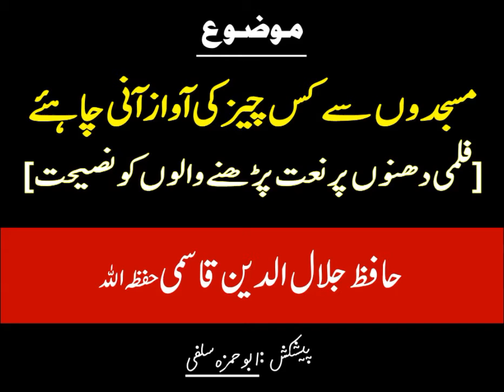Masjido se kis cheez ki awaz aani chahiye - Shaikh Jalaluddin Qasmi